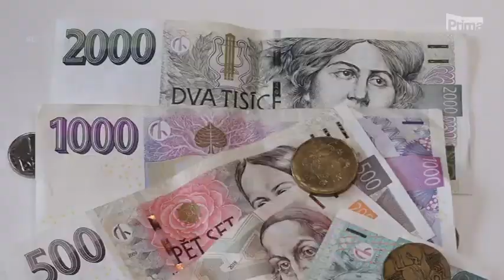CNN Prima News - platy politiků. Budou se zvyšovat?